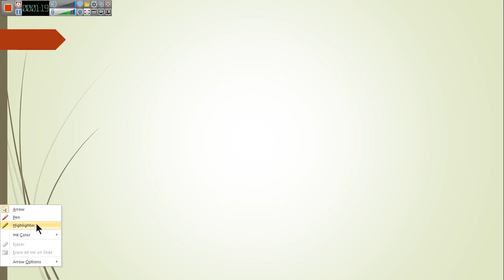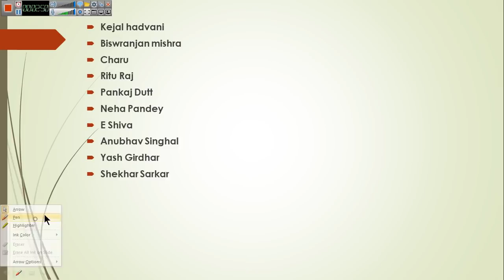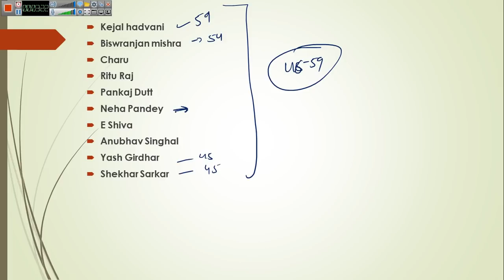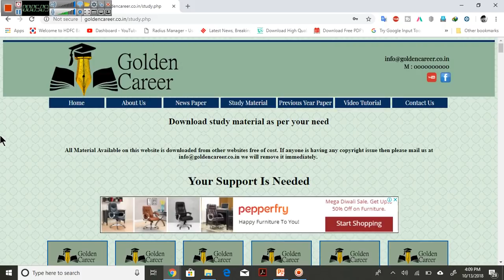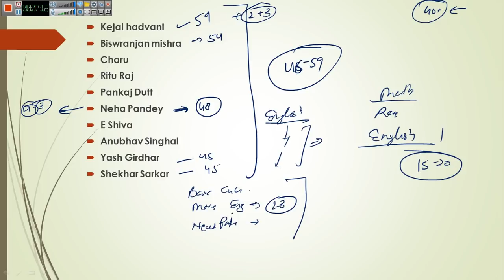Mock test result | Check your Performance